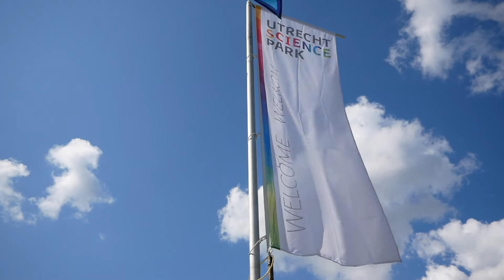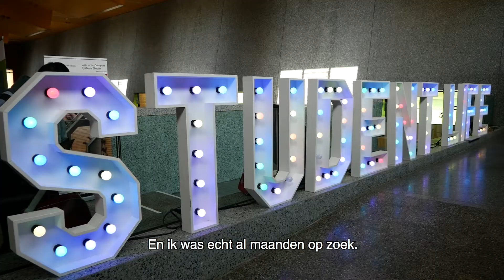Peak period housing international students UU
Hundreds of international students are looking for a room in Utrecht. Some of them are in despair.  But the situation isn't hopeless we discovered talking to international students at the Orientation Day of Utrecht University.